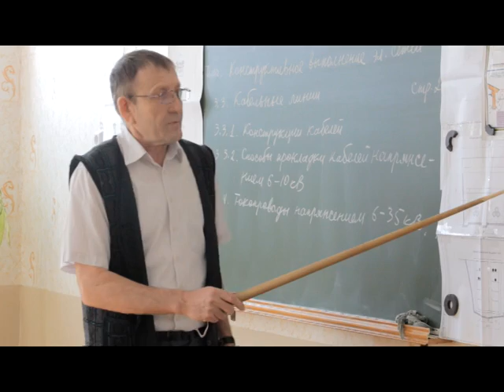В объективе. Лицей №146 вошел в состав филиала УТЭК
Студенты агидельского филиала уфимского топливно-энергетического колледжа обживают новые помещения. В последствие реорганизации, в состав филиала вошел профессиональный лицей № 146.